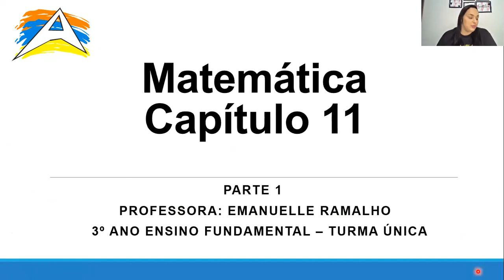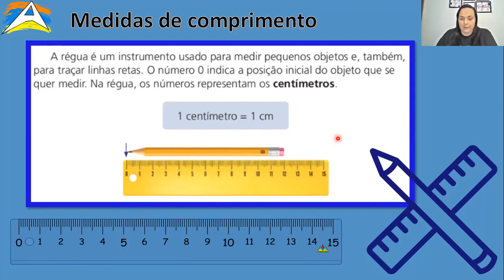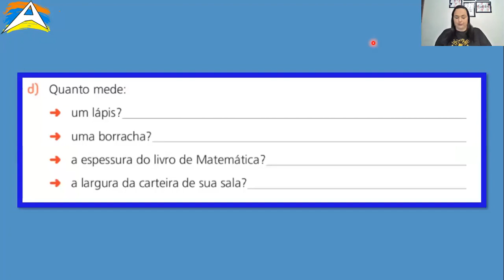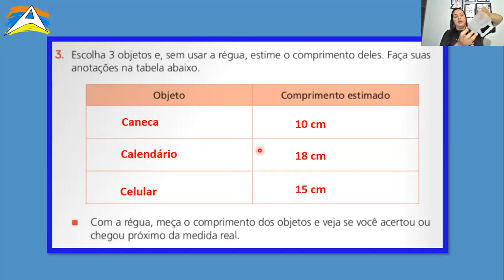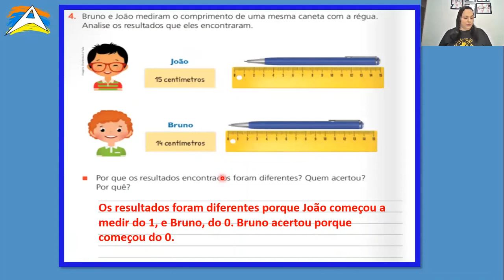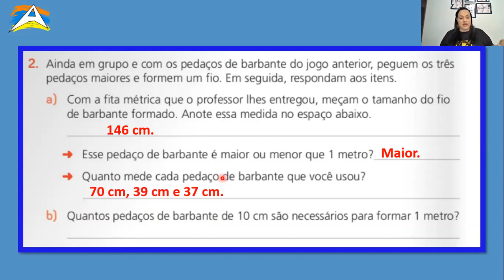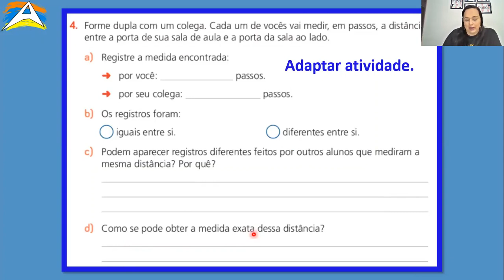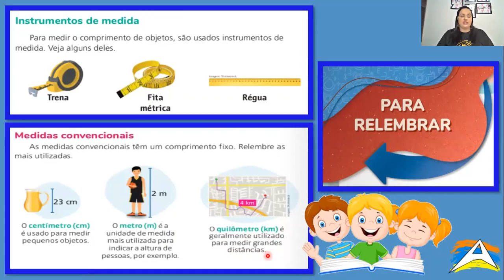Matemática 3º ano fundamental / cap. 11 (parte 1)